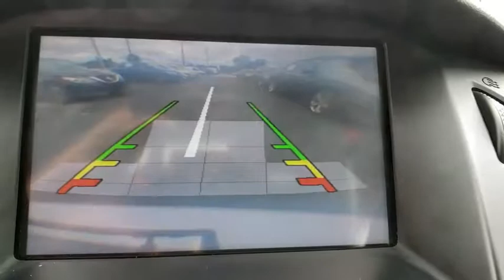2013 Ford Focus Maitland, Winter Park, Orlando, Altamonte Springs, Sanford, FL FT294610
White Platinum Metallic Tri-Coat U 2013 Ford Focus available in Maitland, Florida at Peacock Ford. Servicing the Winter Park, Orlando, Altamonte Springs, Sanford, FL area.

Peacock Ford
1875 S Orlando Ave

New Price! Recent Arrival! Focus Titanium, 4D Sedan, 2.0L 4-Cylinder DGI DOHC, FWD, White, * LOADED*, * NAVIGATION-GPS*, *ALLOY WHEELS*, *BACKUP CAMERA*, *BLUETOOTH*, *COLLISION WARNING*, *HEATED MIRRORS*, *HEATED SEATS*, *LEATHER*, *MOONROOF/SUNROOF*, *PREMIUM LEATHER*, *XM/SIRIUS*, You are closer than you think to the Best Car Buying Experience you will ever have.. Odometer is 7751 miles below market average! Clean CARFAX. Priced below KBB Fair Purchase Price!brAll of our vehicles come with a 60 day 1000 mile limited warranty, other than as is vehicles. At Peacock Ford you can enjoy great benefits such as a complimentary car wash after every service visit, full service collision center and a great selection of new and pre-owned cars, trucks and SUVs. We are your local family owned Ford dealer.